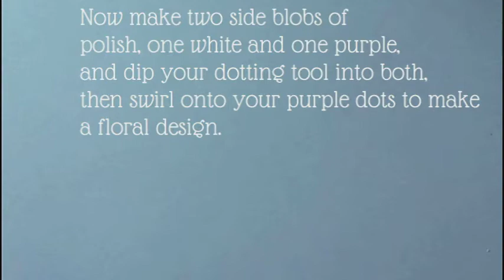Easter/Spring Skittle Nail Art Tutorial